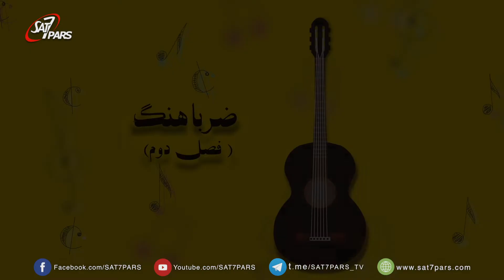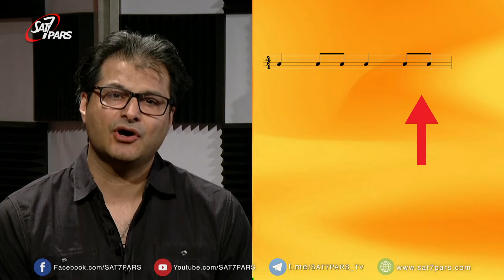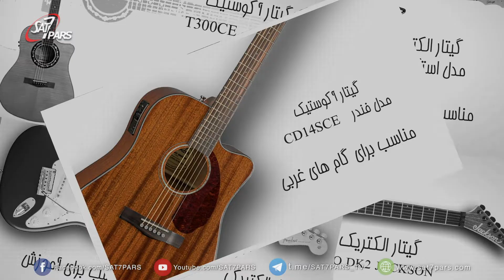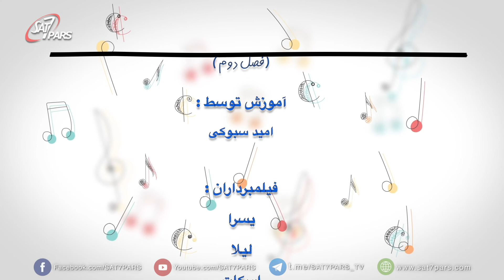ضربآهنگ - قسمت بیست وپنجم - ریتم شناسی ۴-۴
انواع مضراب را در صفحه نشان داده شد ،و همچنین در مورد کاربرد هر کدام توضیحات لازم داده شد،